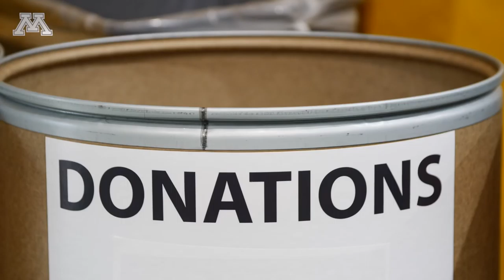2017 Gopher Football: Row the Boat Culture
Check out some of the off-the-field highlights from the 2017 Gopher Football season!